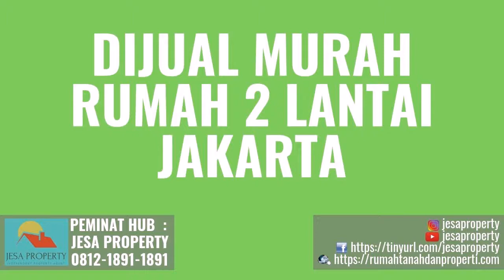Jual Murah Rumah di Kecamatan Pulo Gadung Jakarta Timur Hubungi 081218911891